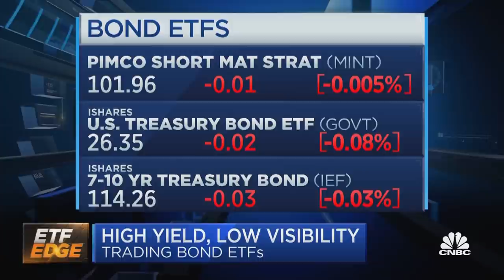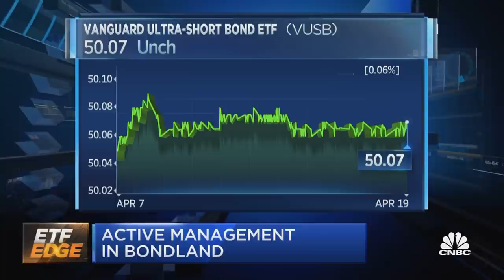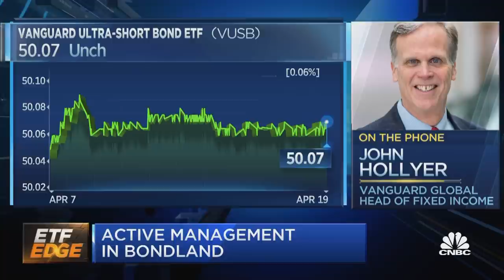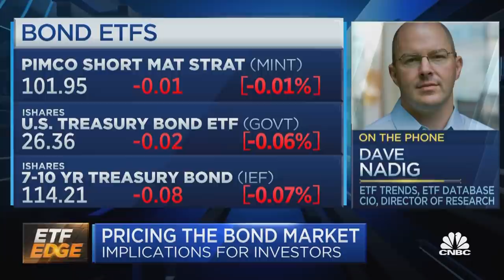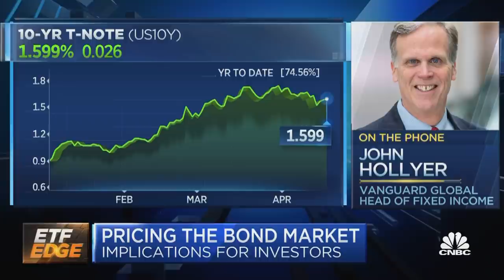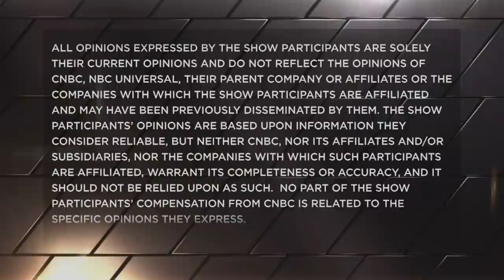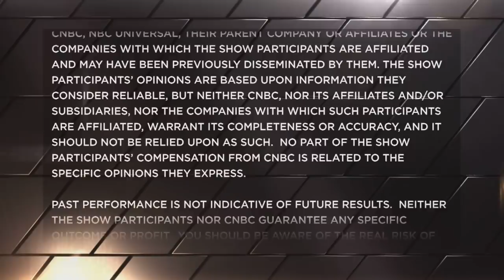How to trade high-yield bond ETFs in this market environment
John Hollyer, Vanguard's global head of fixed income, and Dave Nadig, chief investment officer and director of research at ETF Trends and ETF Database, talk trading high-yield bond ETFs with CNBC's Bob Pisani.